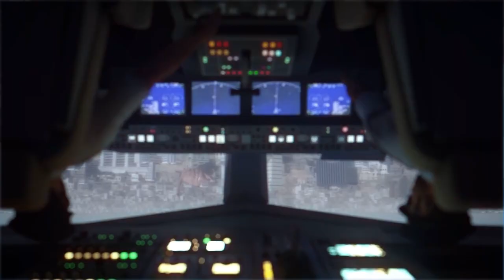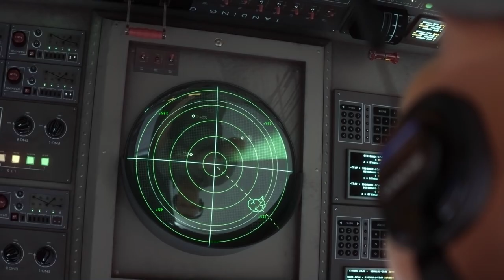IGORRR'S VERY NOISE but is reversed and rotated